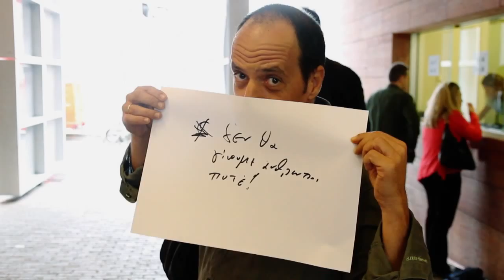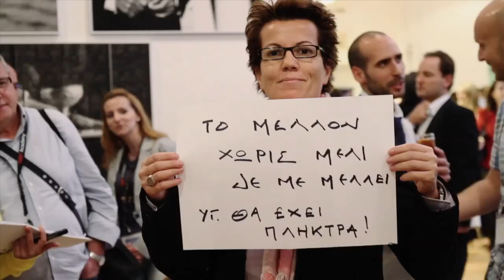TEDxAcademy Athens Thoughts on 10th October 2011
directed by Theo Prodromidis